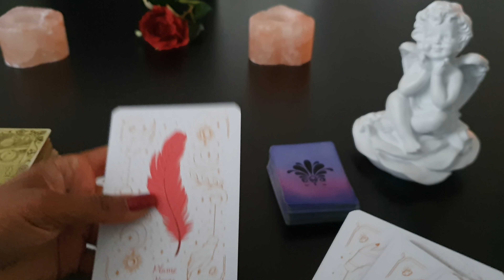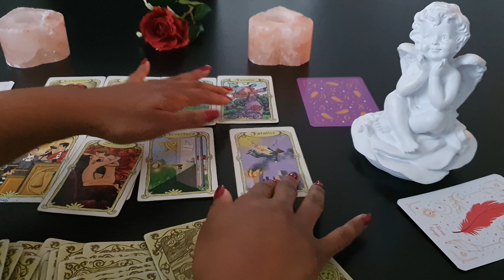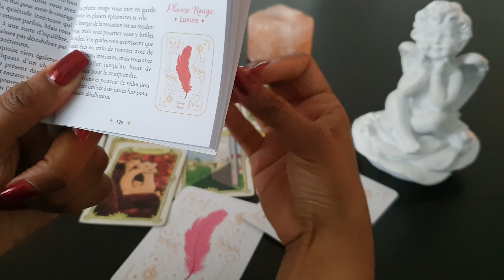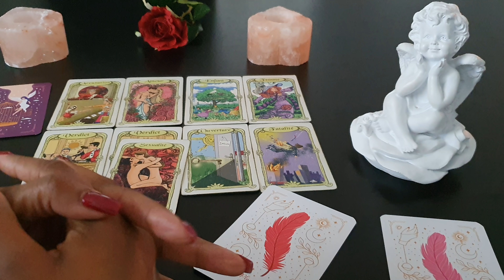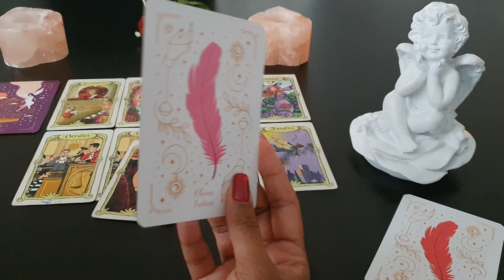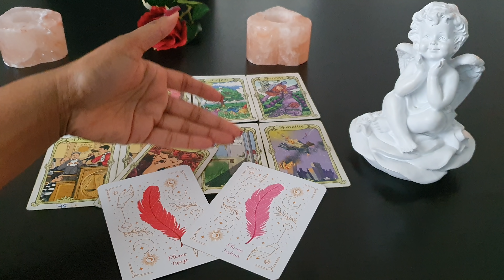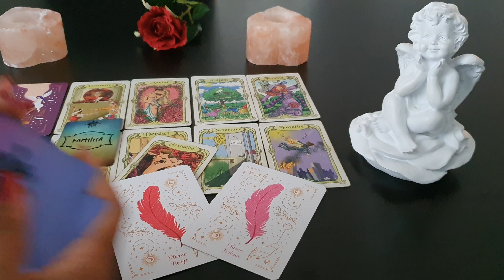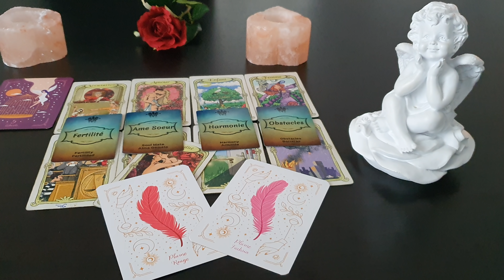CANCER 💖 ♋ SENTIMENTAL FÉVRIER 2022 - PASSION & INSOUCIANCE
PLAYLIST CANCER

📌 MES OUTILS

J’utilise les oracles suivants :

- Le Belline

📲 Contactez-moi